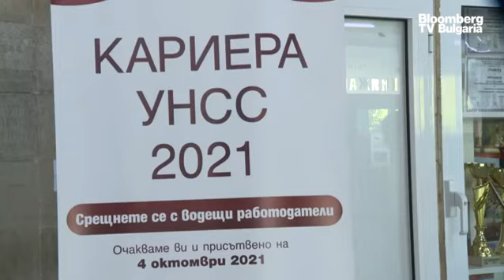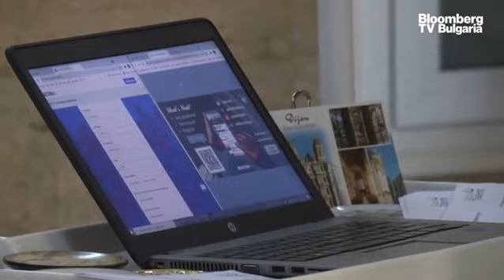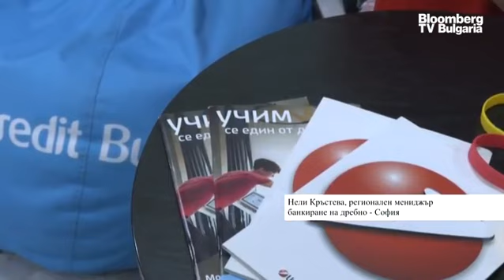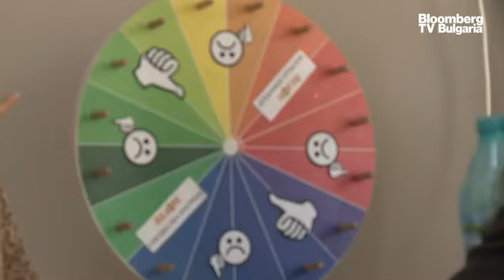Форумът “Кариера УНСС” намира на 98% от студентите работа по специалността им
Представители на водещи компании в страната е поводът на петото издание на съвместния форум “Кариера УНСС”, където се срещат бизнесът и образованието. Тази година участват над 30 компании, представители на секторите по финанси, застраховане, счетоводство, търговия, услуги, одит и контрол. Така студентите могат да се запознаят от първо лице с компаниите и актуалните позиции за работа и стаж при тях. С форума ни запознава Росица Радоева, мениджър в Rabota.bg. в ефира на предаването Bloomberg TV Bulgaria Интервюто.